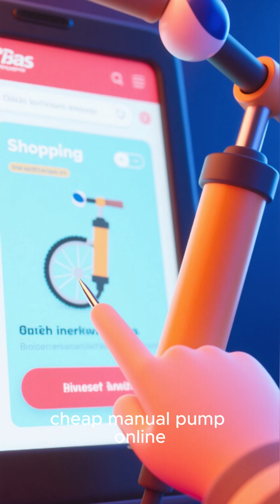How to Build a Water Filter from Sand and Charcoal#DIYProjects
Discover how to clean dirty water using natural materials — survival science made simple!